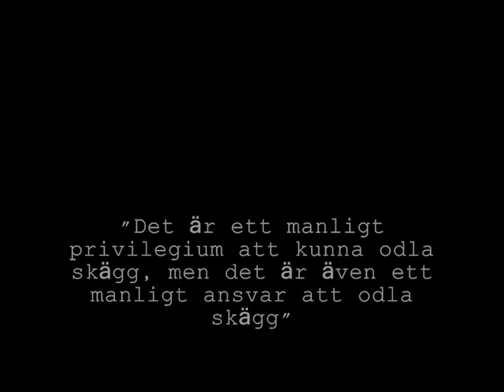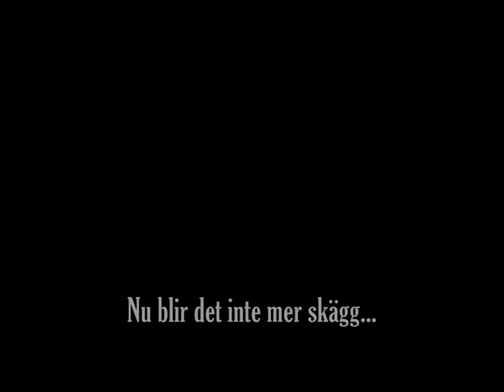The beard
Ett stadigt växande skägg...